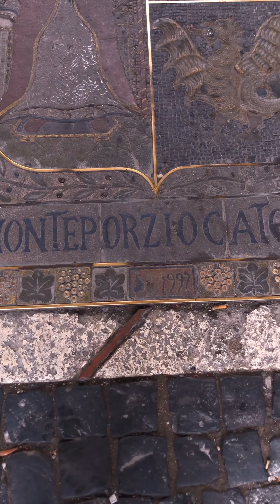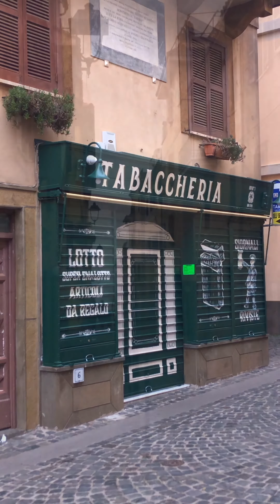Alberi a Monteporzio Catone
Venerdì 6 gennaio 2023 - Andiamo a passeggiare fuori Roma. Non so perché, ma molti degli alberi di Monteporzio Catone, erano coperti da centrini o decorazioni fatte a maglia. Se ne conosci la ragione, scrivilo nei commenti.

Nella playlist “Viaggi nei Paraggi” pubblicherò dei brevi video, ottimizzati per cellulare, in cui ti porto in posti particolarmente belli. Una serie dal nome "Cosa ho visto".